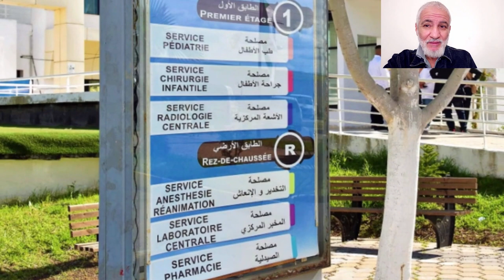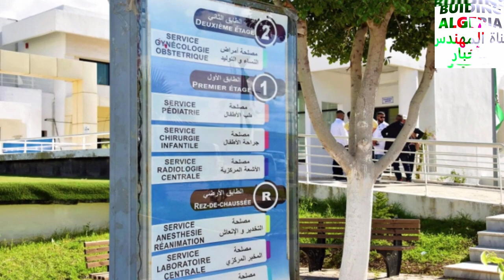تعرفو على أكبر مركز للطفولة و الأمومة في الشرق الجزائري، تم افتتاحه بعد إنتظار طويل MATERNITY GUELMA